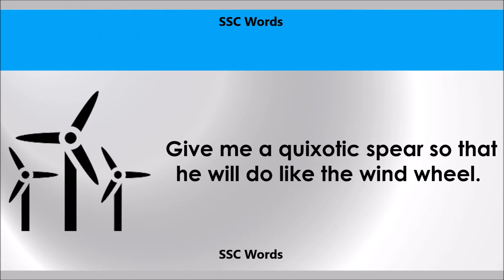Quixotic - Improve English - Meaning and 5 sentences - GRE / CAT / GMAT word - SSC Words